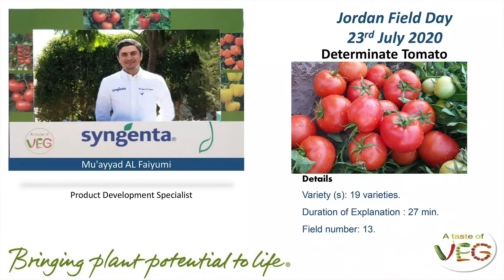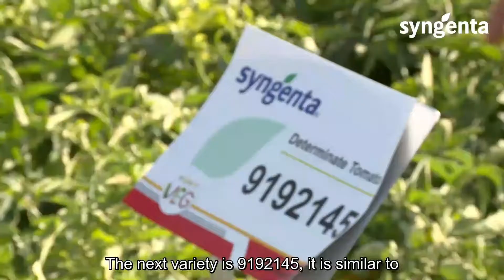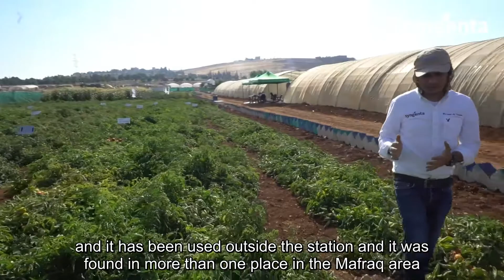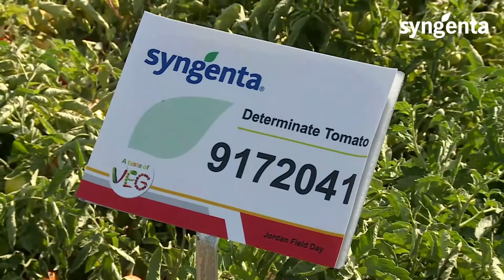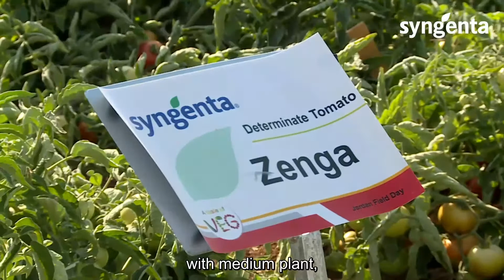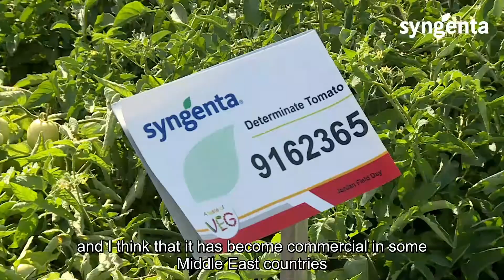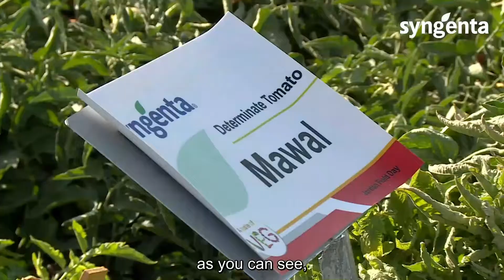Syngenta Determinate Tomato - Jordan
Determinate tomato varieties are often referred to as “bush” tomatoes because they do not continue extending in length throughout the growing season.
Pruning and removing suckers from determinate tomatoes is generally not needed because they stop growing on their own.